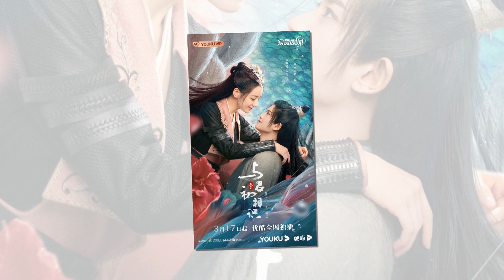Chưa Chiếu Phim Tiêu Chiến Dương Tử Đã Thắng Phim Nhiệt Ba Gia Luân, Triệu Lộ Tư Hậu Trường Phim Mới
00:00 'Ngự Giao Ký' của Nhiệt Ba và 'Dư Sinh' của Dương Tử đối đầu.

04:12 Triệu Lộ Tư đẹp lộng lẫy tại hậu trường phim 'Hậu lãng', nào ngờ lộ khuyết điểm thấp bé.

05:50 Phim trường 'Công tố tinh anh': Bất ngờ với tạo hình giản dị nhưng vẫn không kém phần xinh đẹp của Địch Lệ Nhiệt Ba.

08:07 Dư Sinh và Ngự Giao Ký đã mở trận 'combat' đầu tiên. Phần thắng nghiêng về Tiêu Chiến - Dương Tử
00:00 Dilraba's 'The Blue Whisper' and Yang Zi's 'The Oath Of Love' go head to head.

04:12 Zhao Lusi is stunningly beautiful at the backstage of the movie 'Post-Romance', no doubt revealing a small defect.

05:50 'Prosecution Elite' set. Surprised with Dilraba's simple but still beautiful shape.

08:07 "The Oath Of Love" and "The Blue Whisper" opened the first 'combat' match. Xiao Zhan's victory - Yang Zi